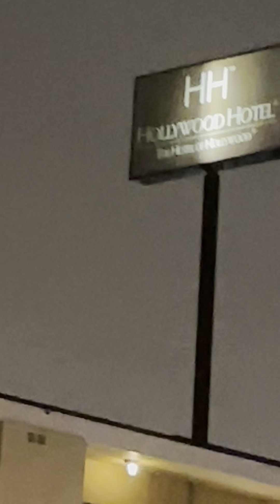12/5/21 At Vermont & Lexington turning around to go back